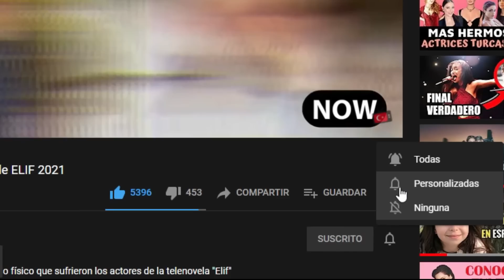Conoce a los actores de UNA PARTE DE MI (No te enamores)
En este video podrás conocer en profundidad a los actores principales que realizaron la telenovela turca "UNA PARTE DE MI"😮